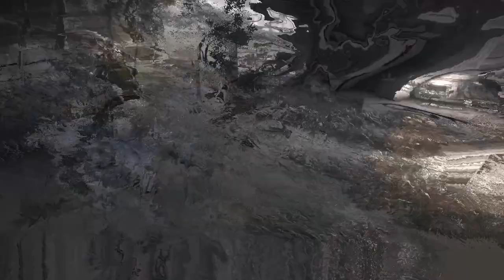GHOST OF TSUSHIMA GAMEPLAY WALKTRHOUGH PART #8 [PC]